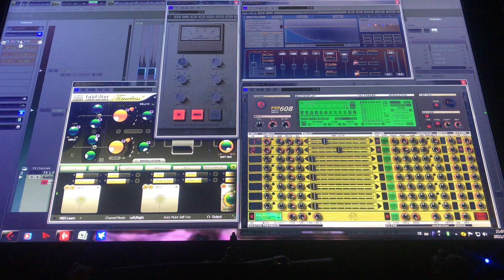2021年2月4日